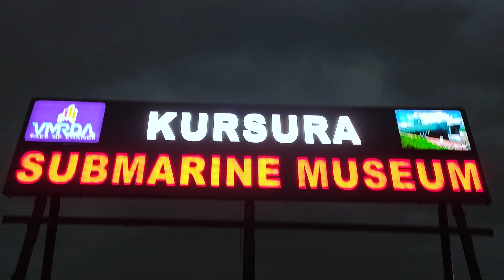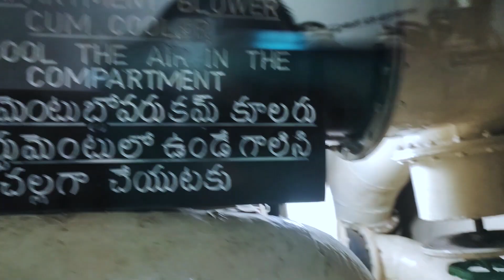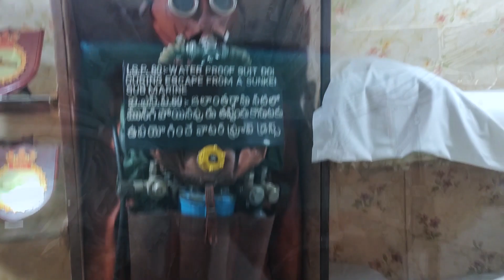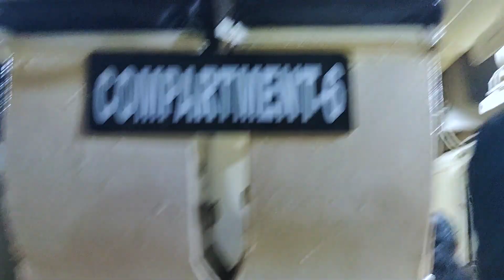INSIDE BEAUTY OF KURSURA SUBMARINE IN VIZAG || VIZAG TOUR VIDEO PART-01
Traveller VadaKuni Youtube Channel
Edit with P.Pro by Vada Marandi-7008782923